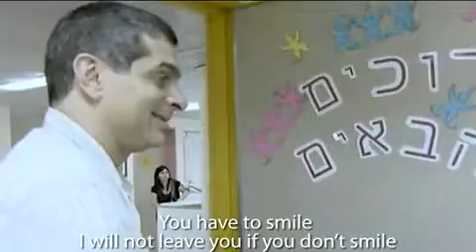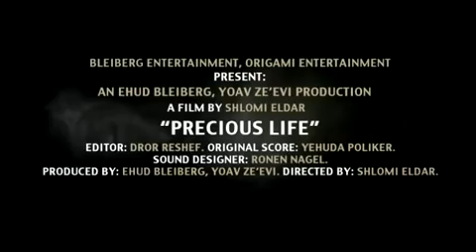Precious Life - Trailer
***NOW SHOWING IN CINEMAS***

Precious Life (Chaim Yakarim) is a richly topical, award-winning feature documentary following the heartfelt struggle of a Palestinian mother to secure lifesaving treatment for her baby in a complex and war-torn country. 'First do no harm' -- an age-old oath and adage from the Hippocratic Corpus to practice medicine ethically -- is not only the starting point for any serious medical journey but a particularly salient caution for young Muhammad Abu Mustaffa. Born without an immune system to Palestinian parents, Muhammad is in need of an emergency bone marrow transplant that can only be performed with the technical expertise found in an Israeli hospital. With a benevolent donation and an Israeli paediatrician on the case, mother and doctor must face their most profound biases in order to save Muhammad's life.   Former war correspondent Shlomi Eldar takes into account the intricacies of their plight and balances his story with a gripping exploration of humanity amidst chaos and the many paradoxes presented by the ever-violent Palestine-Israel conflict.